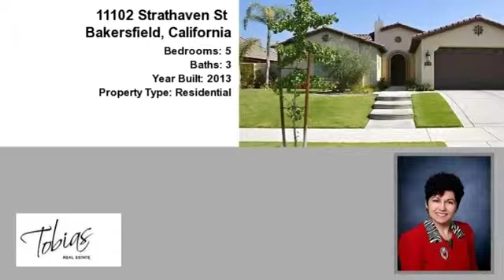Real estate for sale in Bakersfield California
11102 Strathaven St